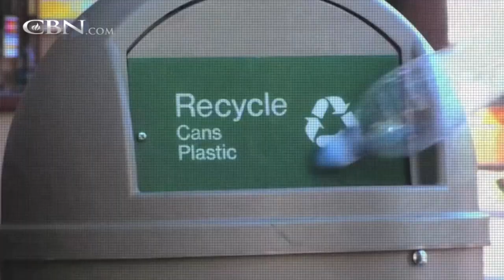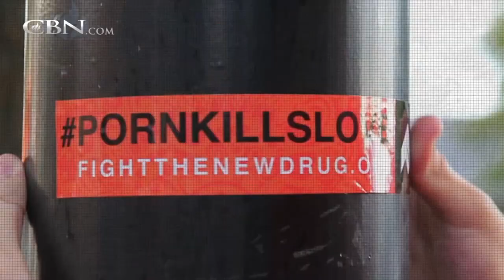The Shocking History of Porn!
There have been two earth-shattering events over the last few generations that have led to this culture of pornography.